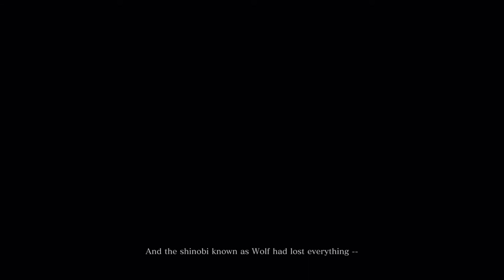Let's Play Sekiro, E01: Zero Death Run Failed.